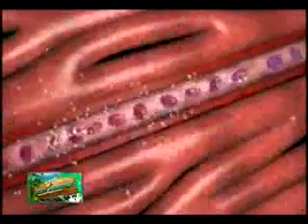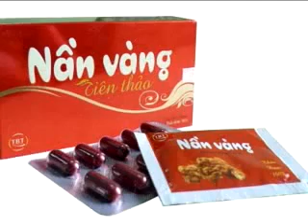Nần vàng - thuốc hạ mỡ máu xấu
Liện hệ mua hàng: ĐT: 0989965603 hoặc đến địa chỉ phòng khám TS.